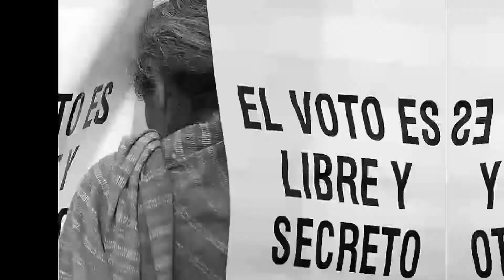Héctor Magaña Renteria candidato a la Presidencia Tequisquiapan 2018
¡CONÓCELOS! Héctor Magaña Renteria es Candidato por el Partido Revolucionario Institucional de Tequisquiapan. Durante los próximos días lanzaremos una serie de videos donde cada uno de los candidatos a la Presidencia Municipal hablarán sobre sus propuestas para que la ciudadania esté mas informada.